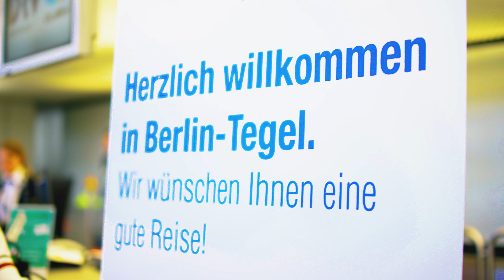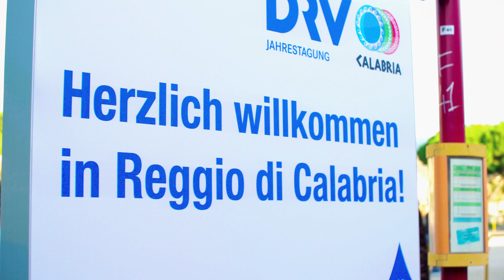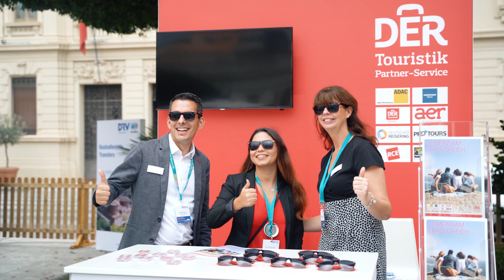DRV-Jahrestagung 2018: Aftermovie Kalabrien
Die 68. DRV-Jahrestagung fand vom 11. bis 14. Oktober in Reggio di Calabria an der Stiefelspitze Italiens statt. Begleiten Sie die Teilnehmer im Video zum Kongress und zu den Abendveranstaltungen an außergewöhnlichen Orten.